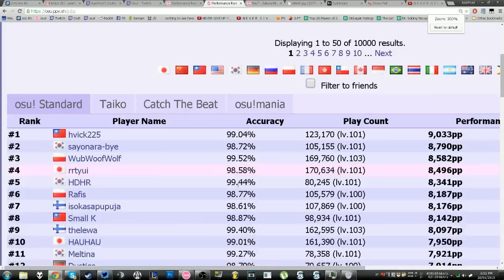United HR FC 442PP [OLD SCORE]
I got the pp afterwards, ahead of happy as of now. #22, highest I've ever been. The dream is real boys, N E V E R G I V E U P -- Watch live